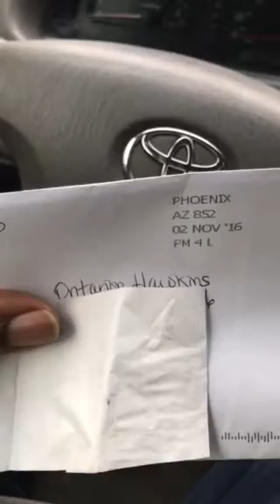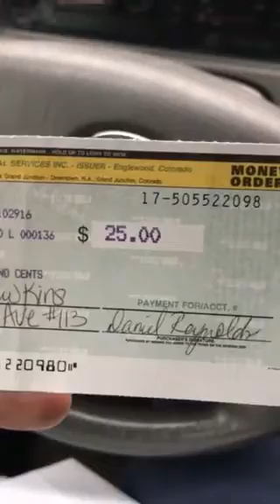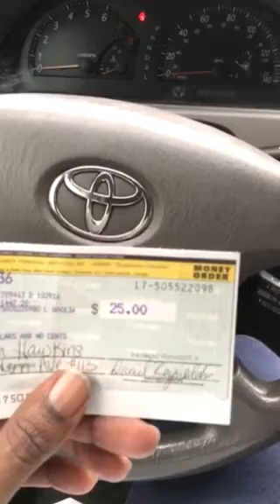Earn Passive Income From Home $25-$100/Day with the Millionaire Mailer Program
Learn how to earn a nice passive income from home with the Millionaire Mailer in the year 2016 and 2017 and beyond.